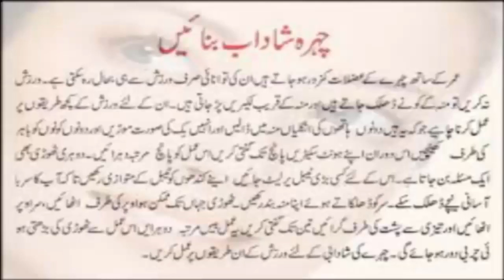زبیدہ آپہ کی بیوٹی ٹپس، چہرے پر دانوں کے نشان